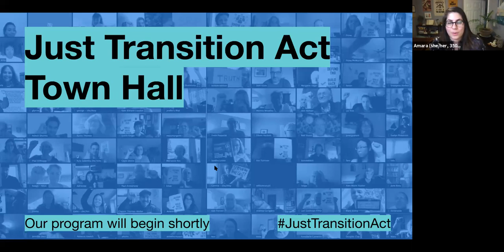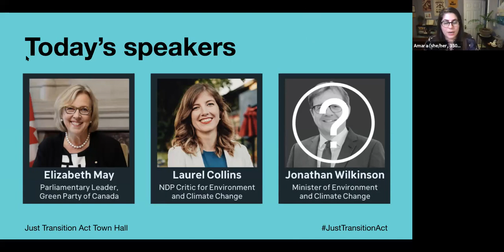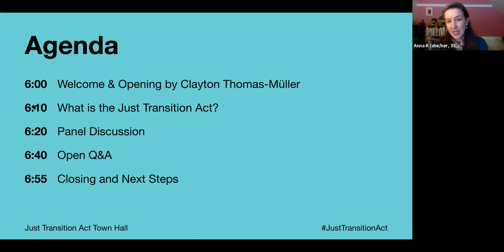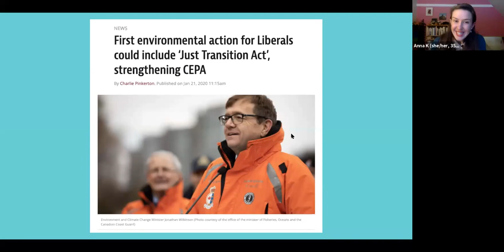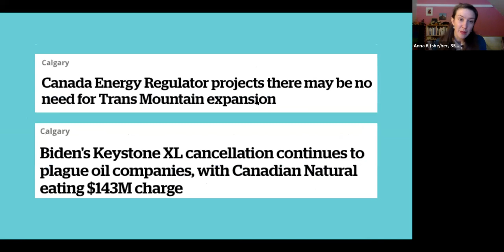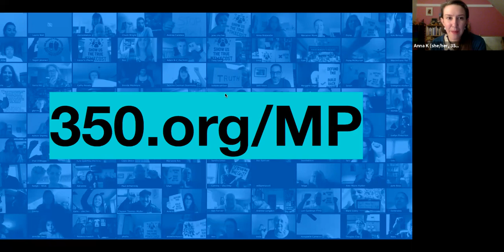Recording: Just Transition Act Town Hall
On Thursday March 18th, 500 people gathered to share their questions and concerns about Canada's promised Just Transition Act. During the 2019 election, Trudeau promised to deliver a Just Transition Act to support workers with the transition off fossil fuels. Then, shortly after getting elected, his Environment and Climate Change Minister promised this would be a top priority for the newly elected government. But, almost 2 years have gone by and the Trudeau government hasn't spoken a work about the Just Transition Act even as unemployment skyrockets in the midst of a global pandemic and economic recession. The public has questions! We invited Minister Wilkinson to come answer them but he declined. Luckily, Green Party Parliamentary Leader Elizabeth May and NDP Environment and Climate Change Critic Laurel Collins were there to listen to answer the public's questions.